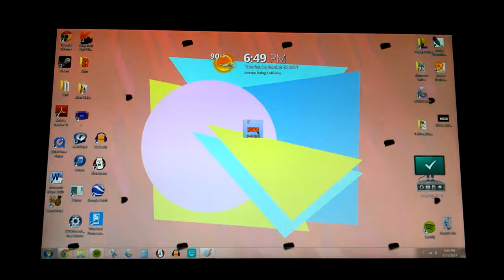HACKED COMPUTER MEME FART